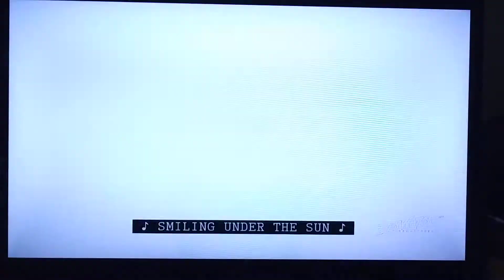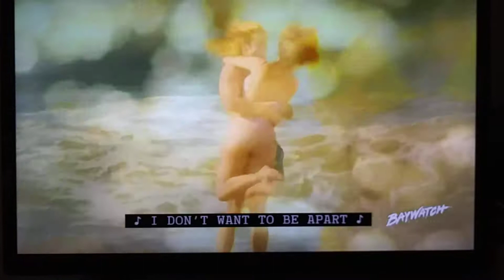Baywatch: Will Logan Fowler Be Reunited With Caroline Holden?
Caroline still won't accept Logan for who he is. Neely did steal him away from her. And she broke them up. She did break up Logan and Caroline! No wonder he didn't know his phone was off the hook at his house. 🏠 See I gotta get them to look at the real truth for each other right now. Because if I don't, I afraid I'm gonna have to go straighten Neely out myself!